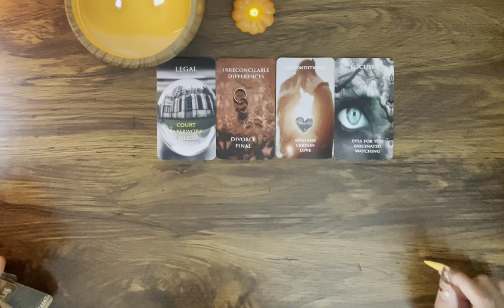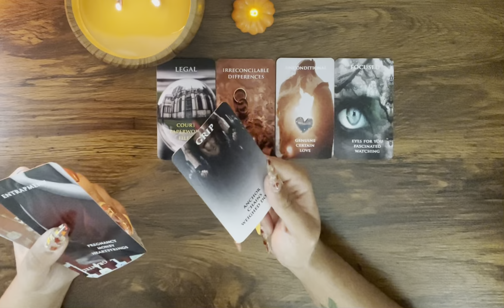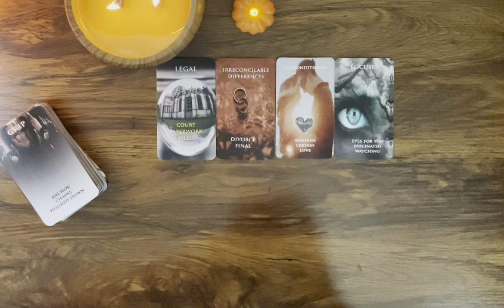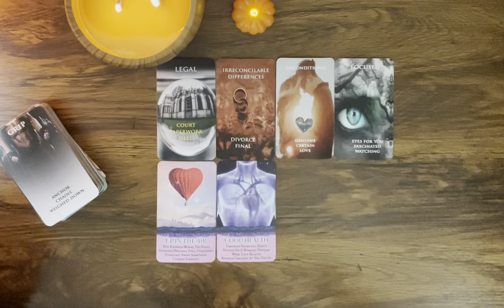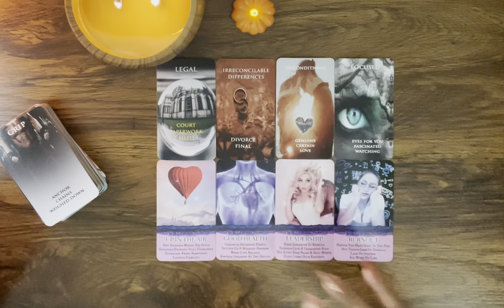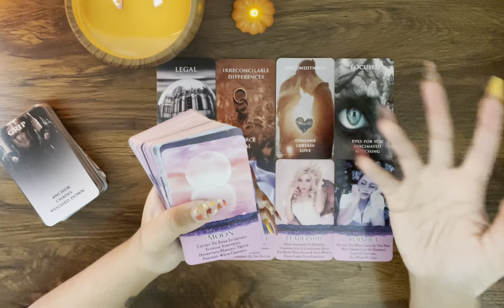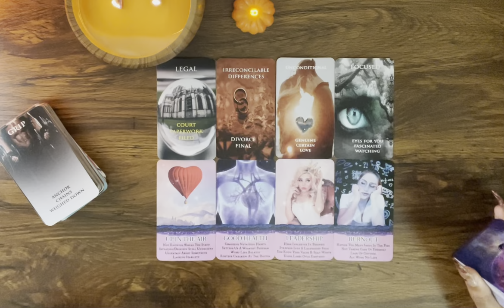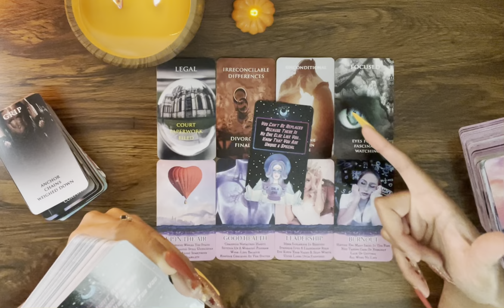CANCER ♋️ IT’S ABOUT TIME ‼️ Situation coming to a FINAL END 👨‍⚖️ You MUST know that…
Hey Everyone! 🌻

🌻 SUNFLOWERS & SPIRITUALITY TRIBE MERCH 🌻

Help Spread The Word, Grow Our Tribe, & Earn a FREE 16 Card, 2 Question Video Reading!

To purchase your merch & view more information about how you can earn a FREE reading:

🌻 PERSONAL READINGS WAITLIST 🌻

Love & Light 🌻